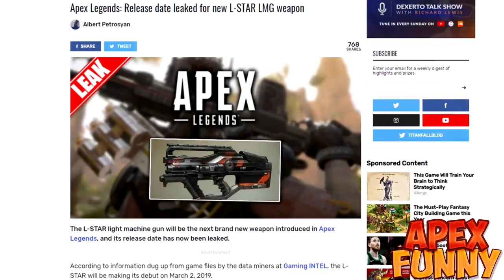*NEW* L-STAR WEAPON IN APEX LEGENDS! *GAMEPLAY* | Apex Funny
What's up guys, back with Episode 4 of our Apex Legends Fails & Funny Moments! In today's video, we have put together some of the funniest Apex Legends moments including wtf epic moments to funny fails with extra trolling!

Want To Become A GOD At Apex Legends? Your Welcome 😎

➡️ Got a clip? Send it here to be featured:

Thanks To Everyone Who Was A Part Of Today's Video. You Can Find These Awesome People Below For More Amazing Apex Legends Content:

Every View & Subscriber Brings Me Closer To Reducing The Suffering In This World.
Please Consider Leaving A Comment. I Will Try To Respond 😊